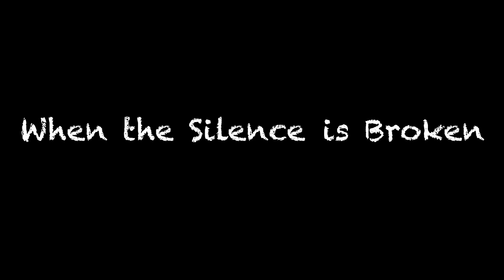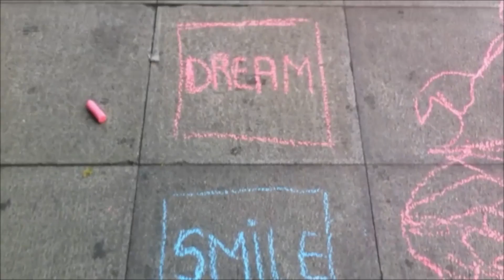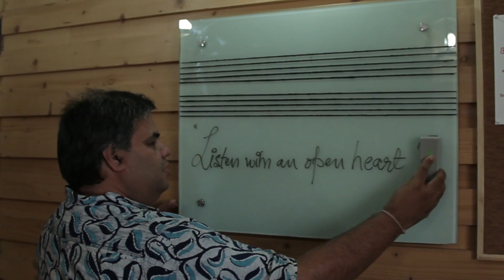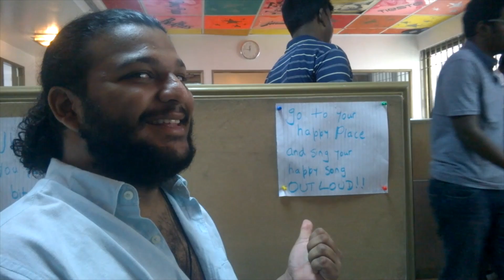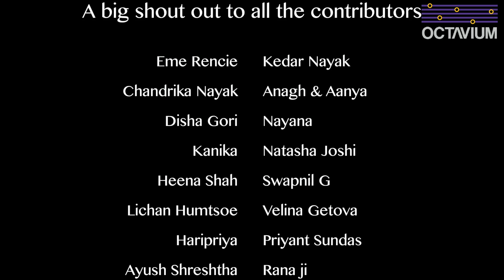When the Silence is Broken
Aural Mural (formerly 'The Mr and Mrs B Project') consists of singer/ songwriter Sneha Sundaram and guitarist/songwriter/producer Bharath Bevinahally along with an eclectic bunch of musicians from Octavium Academy and Studios in Bangalore, India.

'When the Silence is Broken' was written to spread the message of hope, love and kindness as a response to the helplessness and anger that anyone who has experienced some form of abuse has felt. This song brings together candid positive messages written by people all over the world and we hope to put a smile on your face.